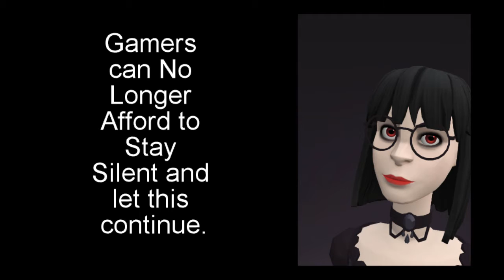Why Gamers Should Not Buy Pre-Orders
More and more game companies are no longer releasing review copies. On top of that, in recent years gamers have been burned by poor AAA games. It is time to stop rewarding bad corporate behavior. It is time to stop buying Pre-Orders. Don't get caught up in the hype, don't bow to peer pressure, wait until the reviews come out so you can make a better-informed purchasing decision. We're Gamers, we should be smarter than this. We can change the Gaming Industry if we're willing to stay committed to our values and let our wallets do all the talking.

High Maintenance
“Change Your Ways (feat. Charlotte Haining)”

“Hope”
By Tobu